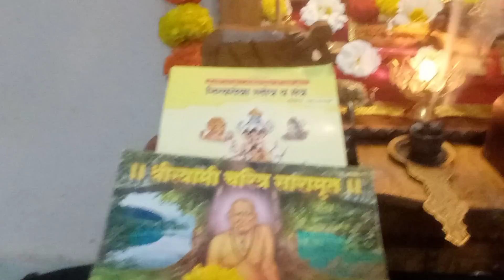स्वामींचा वटवृक्ष,श्रीयंत्र,रुद्रयंत्र,कुबेरयंत्र,कमल आसन,दक्षिणावर्ती शंख,गजलक्ष्मी होलसेल भावात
स्वामींचा वटवृक्ष,श्री यंत्र,रुद्र यंत्र,कुबेर यंत्र,कमल आसन,दक्षिणावर्ती शंख,गजलक्ष्मी होलसेल भावात घरपोच  ||The marathi mom
Make your own Signature with the Fragrance you love the most with NEUD Premium EAU DE Perfumes for Men and Women.🥳

आज च्या व्हिडिओ मधे मी तुम्हाला होलसेल भावात सगळ्या गोष्टी कशा ऑर्डर करायचा  हे दाखवणार आहे त्यामुळे व्हिडीओ skip करू नका  हा व्हिडिओ संपुर्ण बघा आवडला तर लाईक करा शेअर  चॅनेल वर नवीन असाल तर subscribe करा आणी तुमचा प्रतिक्रिया कमेंट द्वारे नक्की कळवा.🙏 How to order rangoli stencil and silver swastik or Lakshmi charan
1) Send me your Name address with pin code and landmark and mobile no.
2) Minimum 6 and maximum 10 stencils you                                                                        can order at one time
3) per stencil piece 50₹,100₹and swastik+Lakshmi charan is 2200₹
4) delivery and packaging charges 150+
     (According to your address and parcel weight)
5)  payment first then order will dispatch cash on delivery is not available
6) we ship all over India
7) once your order is confirmed you can not cancelled
8) estimated delivery time minimum 7days
9) when you open your parcel opening video is compalsary
11) No return No refund No exchange
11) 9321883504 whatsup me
Regards
Sampada khairnar
(The Marathi Mom)
 ''the Marathi mom"
या चॅनल चा माध्यमातून मी तुम्हाला home decor, daily routine vlogs, daily cleaning vlogs, baby food vlogs,baby activities तसेच home tour kitchen tour freeze organization travel and food vlogs तसेच Maharashtra मधील सण उत्सव आम्ही कसे साजरे करतो त्याच बरोबर नव नवीन रेसिपि आणि बऱ्याच विषयांवर उपयुक्त माहिती देणारे व्हिडिओ बघायला मिळतील या साठी तुम्ही The Marathi mom या माझ्या YouTube चॅनल la नक्की subscribe  करा
धन्यवाद 🙏

Sampada shimpi khairnar

I m new to YouTube so plz keep supporting me  do like share comments and subscribe to my channel also hit the bell icon for upcoming video notification thnks for watching my video.

Sampada khairnar
24feb 2023